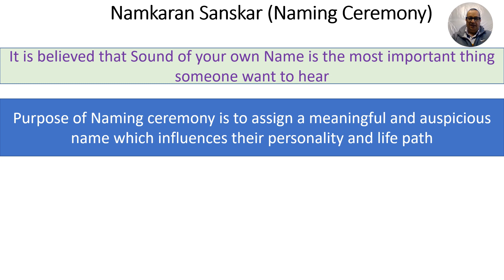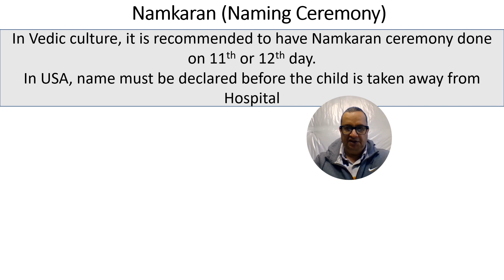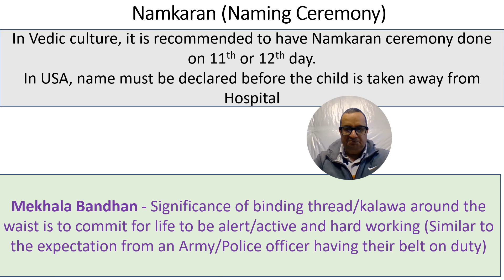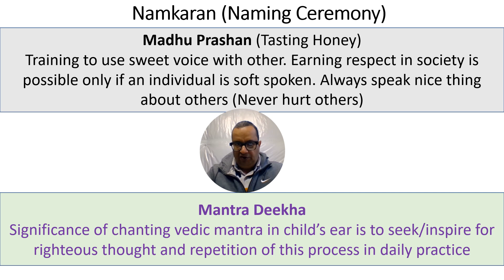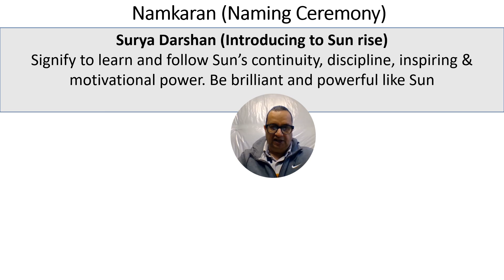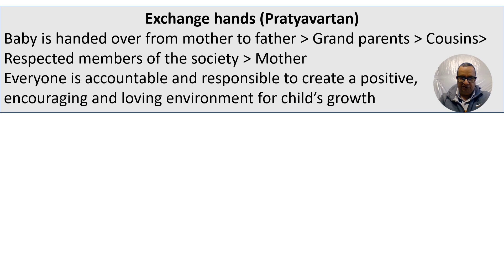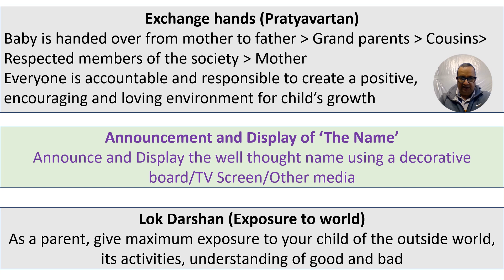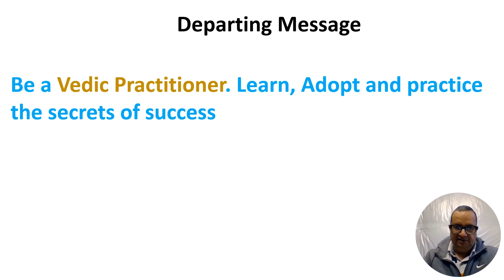Vedic Secrets of success - Sanskars - Naamkaran (Naming Ceremony) - Series #20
Educate yourself and your children with the Vedic Philosophy of Sanskars - Specific to Naming Ceremony - Naamkaran Sanskar.  Narration from the books and teachings of Pandit Shriram Sharma Acharya - Founder of All World Gayatri Parivar, Haridwar, India